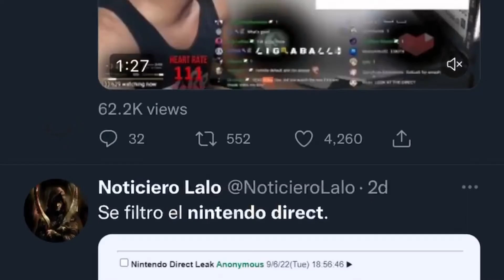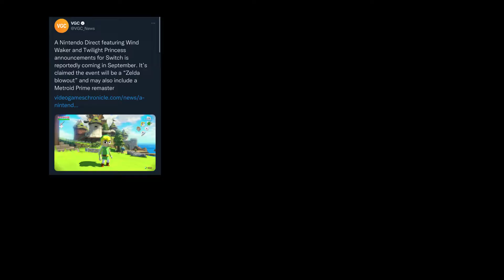September 2022 Nintendo Direct INCOMING?!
In today’s video, I’m gonna be talking about the rumors on this year’s September Nintendo Direct and predictions.

bein’ friends (remix) - super smash bros. ultimate
slide (remix) - super smash bros. ultimate
rainbow road - mario kart 64
mario bros. (remix) - super smash bros. ultimate

Note: The music you hear in this video and footage you see is obviously not owned by me. I did not use any websites for this video.

Thank you guys so much for watching the video, but if your still watching it. finish watching it. Peace Out! ✌